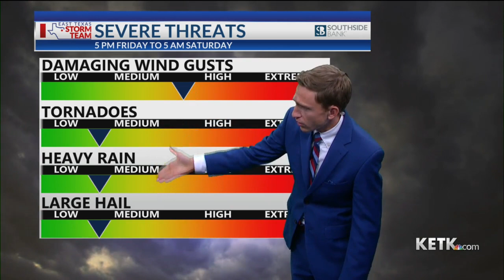Severe weather threat increasing for Friday & Friday Night